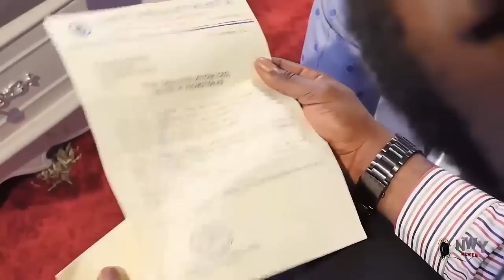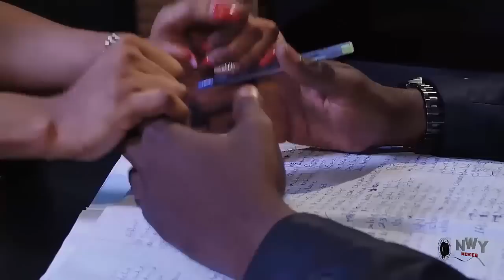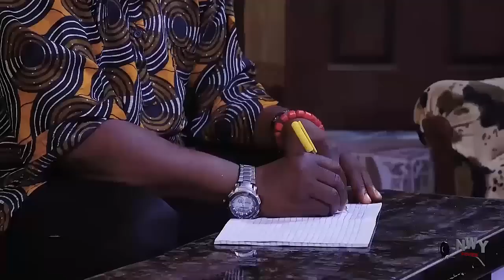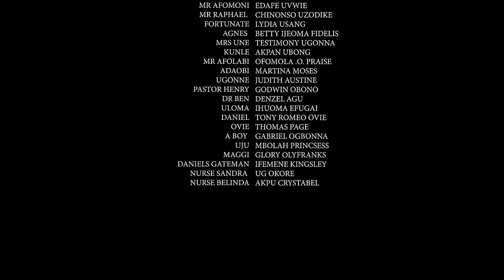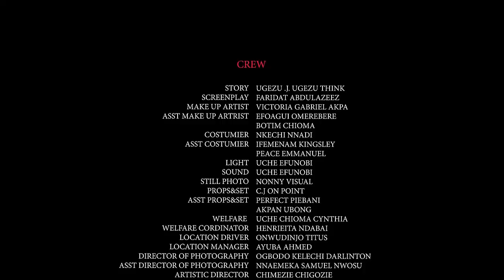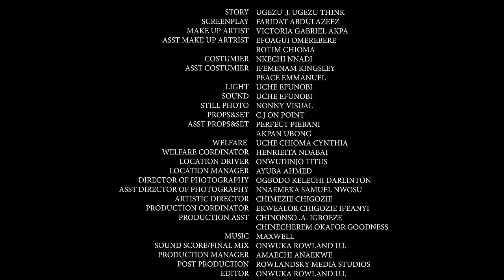Everyone's Expectin D America Return Medical Doctor To Marry A Classy Girl Bt He Chose D Common Maid